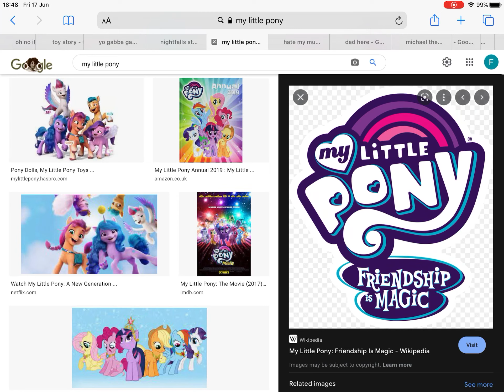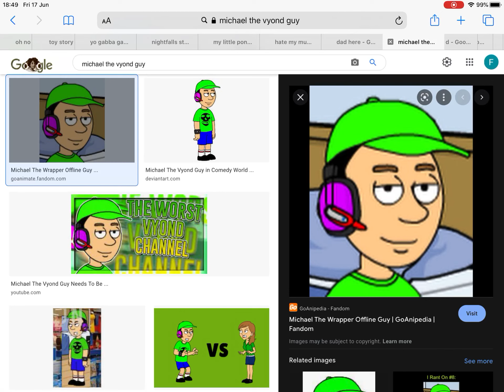A salute on my little pony friendship is magic